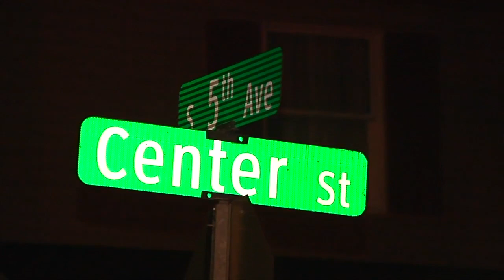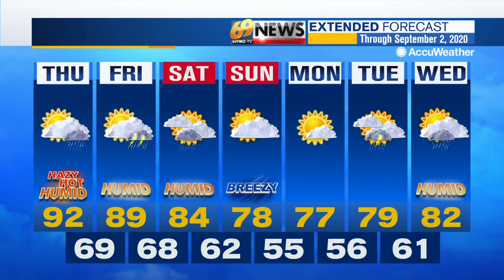69 News morning NETCAST for 8/27/20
Here's a look at our top stories Thursday morning: Police search vehicles amid investigation in Whitehall; Police investigate after shots fired in Bethlehem; Lehigh County woman sentenced in 2018 fatal hit-and-run. For more, watch 69 News or go to WFMZ.com